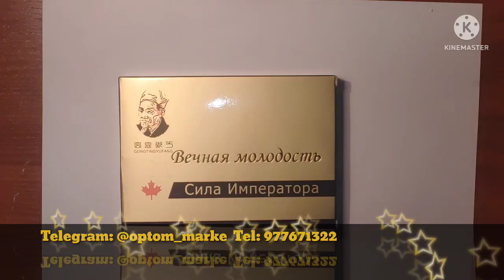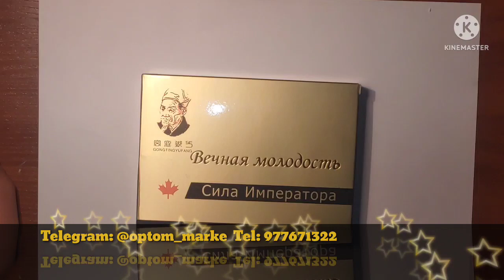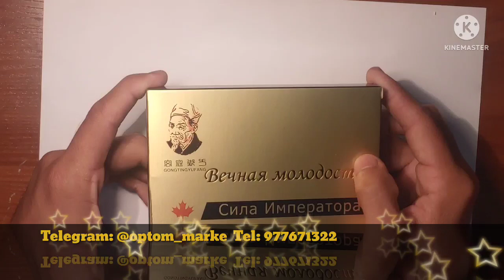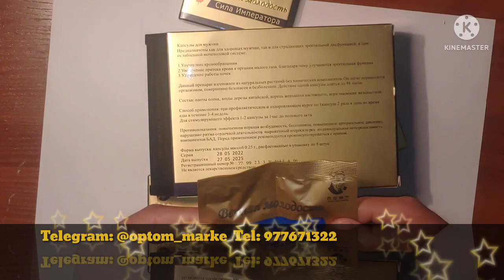Sila imperatora erkaklar uchun judayam kerakli . Сила императора для мужского сила sila imperatora